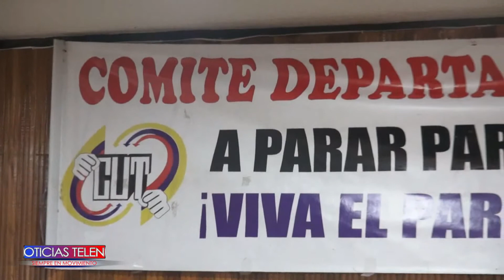Desde el comité unitario del paro y otros organismos como la primera línea y el gremio de moto traba